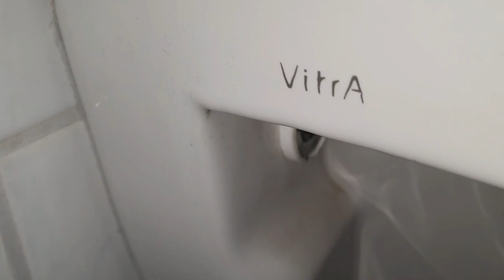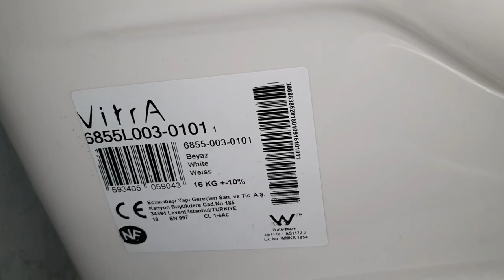Tahretli Tuvalet ney neyle nasil. Ersin Demir Farkı ile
Tahretli WC değişimi. Videonun sonunda güzel bir mesajım var. unbezahltewerbung ücretsizreklam Vitra (Werbung wegen Verlinkung)